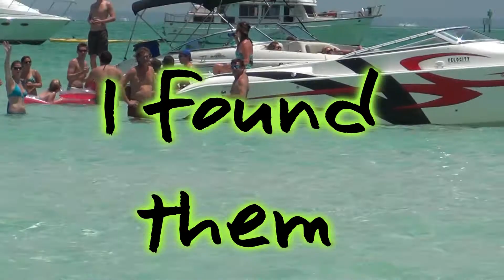Monday Crab Island Memorial day Destin Florida 2011 part 2